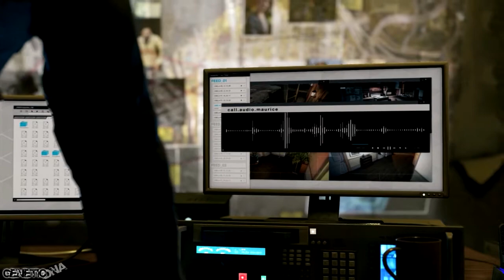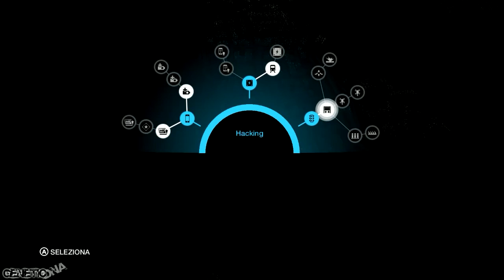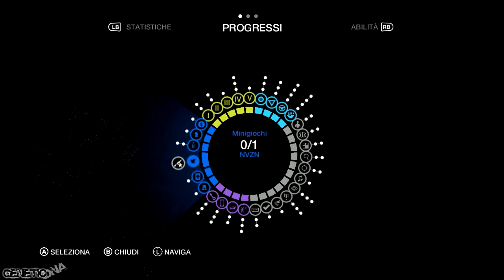WatchDogsPC Gameplay ITA 2 Il mio nascondiglio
eccoci qua ragazzi al secondo gameplay di questo titolo che salvo alcuni bugettini che fixeranno.. promette davvero mooolto bene ;)